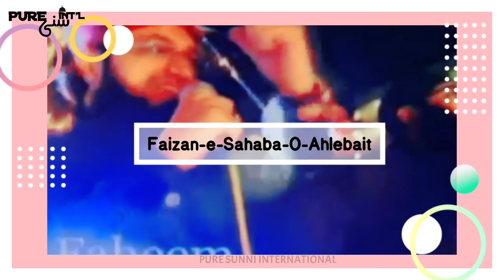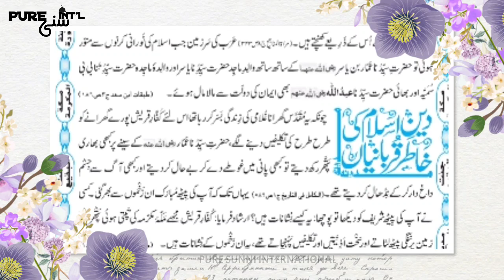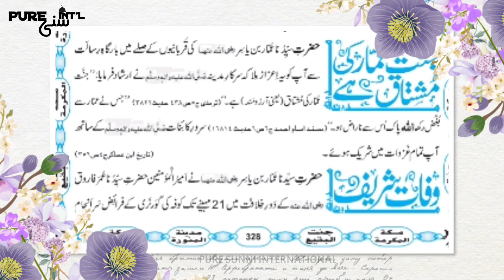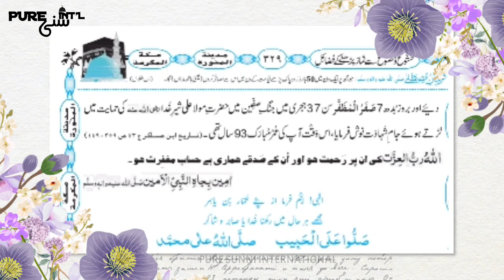Pure Sunni Ne Mufti Hanif Quraishi Ko Lagaya Teeka 😂 | Hazrat Ammar Bin Yasir Aur Dawateislami